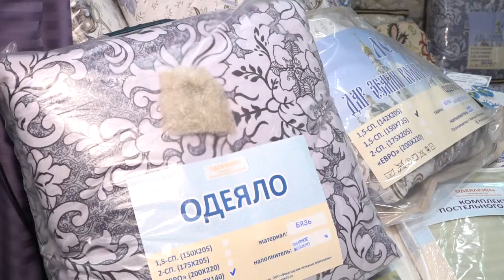Весенний подарок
Одинцово –ЭКСПО приглашает жителей и гостей округа посетить выставку-ярмарку «Весенний подарок». С 6 по 11 апреля можно приобрести одежду, обувь, косметику и многое другое.